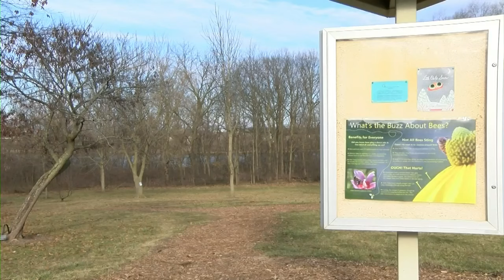What to know about the 2024 cicada season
Cicadas spend most of their lives underground and feed off of the roots of trees. After making an emergence, their lifespan lasts around a month.